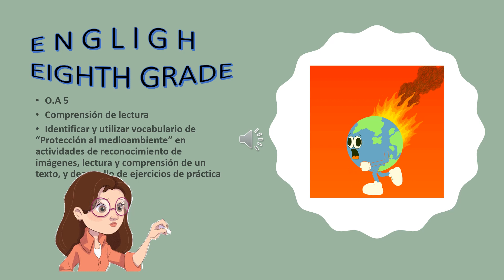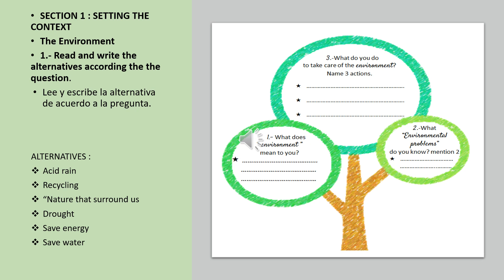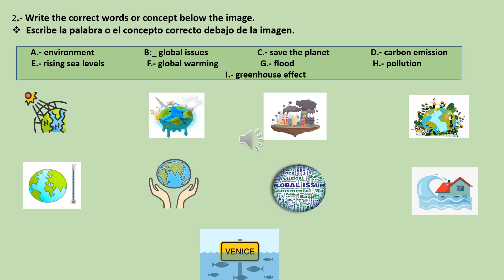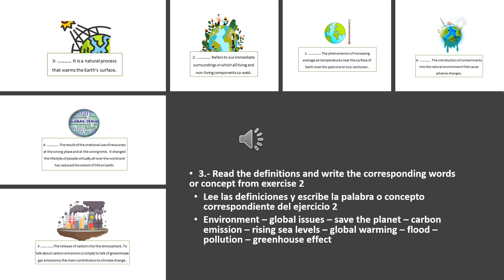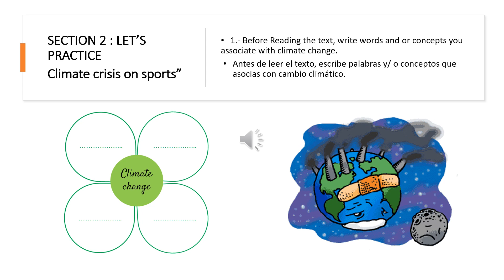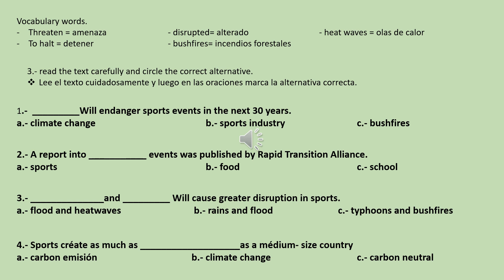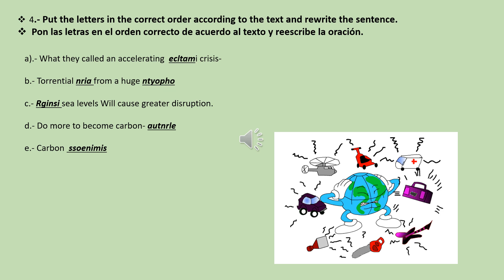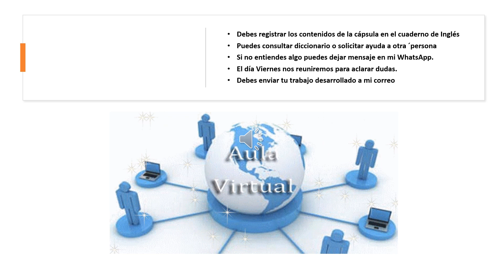Inglés 8° 2021 Cápsula N° 1 Semana del 15 de marzo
Cápsula de Aprendizaje Inglés 8° años Escuela Calicanto, Semana del 15 de marzo de 2021